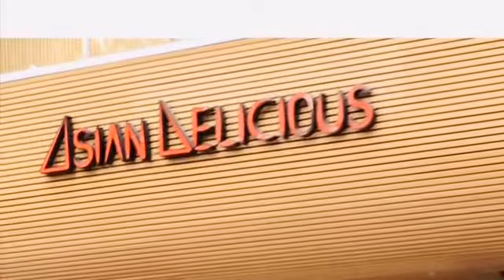Delicious - LALH’s Travelogue in Stockholm, Sweden 1/3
LALH’s family explores the capital of Sweden, Stockholm.
Featuring, fine dishes from ”Asian Delicious" Restaurant

@LALH's Hub  (v.125)